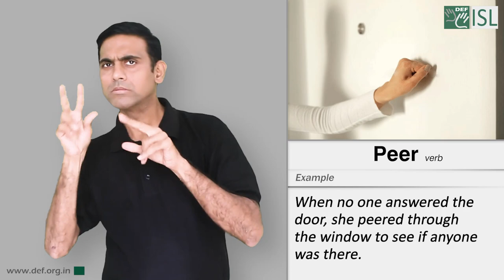Peer (Verb) Word of the Day for May 12th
Peer

Meaning: to look carefully or with difficulty

Example: When no one answered the door, she peered through the window to see if anyone was there.